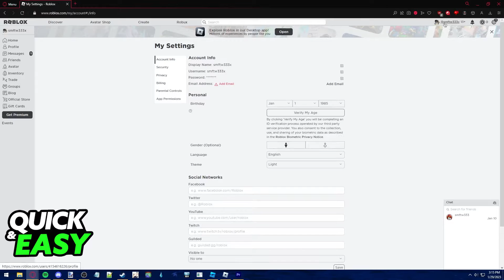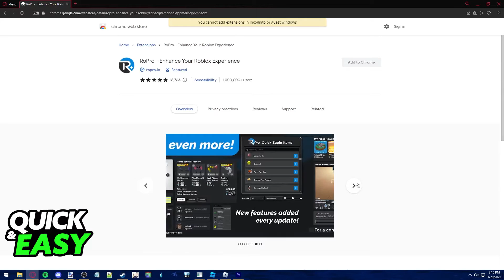How To Check Roblox Playtime [2025]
In this video I will show you how to check roblox playtime.

I hope I have helped you with the video!